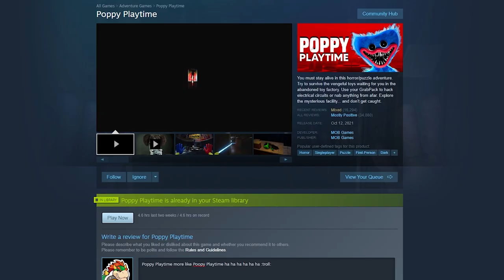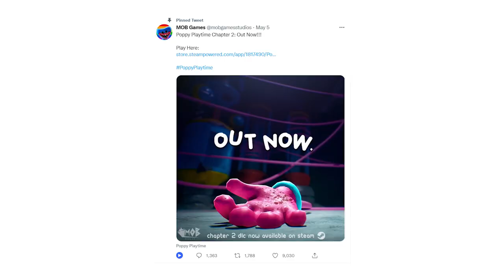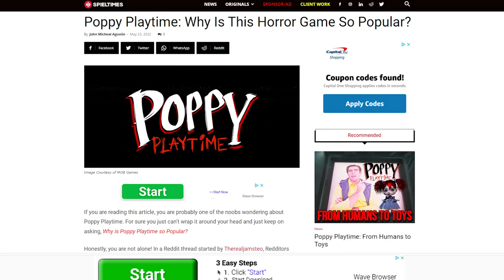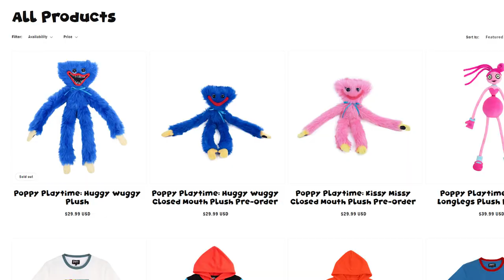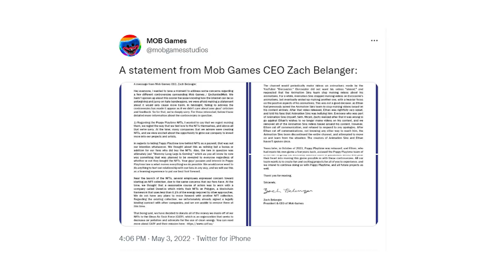Poppy Playtime | The Best and Worst of Indie Horror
Poopy Playtime (Foekoe stole the joke from me duh)

All Music Used (In Order of Appearance):

Bowser's Boss Theme (Paper Mario The Thousand-Year Door)
Bigger Baddie, Bigger Battle! (Paper Mario The Thousand-Year Door)
Drawn to Darkness (Bendy and The Ink Machine)
Showdown with Cackletta! (Mario and Luigi Superstar Saga + Bowser's Minions)
Closing Battle (Super Paper Mario)
Night Crawling (Pac-Man World 2)
Scary Castle Theme (Tetris 99)
Horror Land Nighttime (Mario Party Superstars)
Ghost Gulping (Paper Mario)
Dark Bloo Inn Ghost Toads (Paper Mario Color Splash)
Flowey's Theme (Undertale)
Ghost Ship (Mario's Sports Mix)
Here We Are (Undertale)
Main Theme (Dead By Daylight)
Boo's Haunted Bash (Mario Party 4)
Tutorial Battle (Paper Mario The Thousand-Year Door)
Luigi's Ghost Mansion Stage 1 (Nintendo Land)
Subcon Forest Swamp Variation (A Hat in Time)
Halloween 2021 (Brawlhalla)
Cafe (Paper Mario The Origami King)
Rondo Alla Turca (Lemmings)